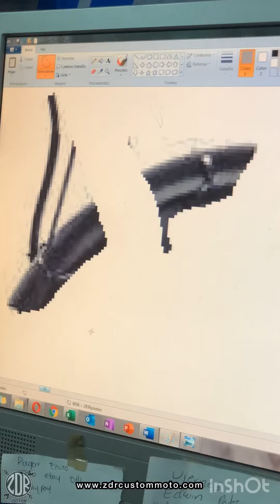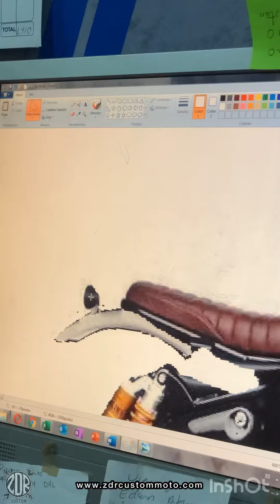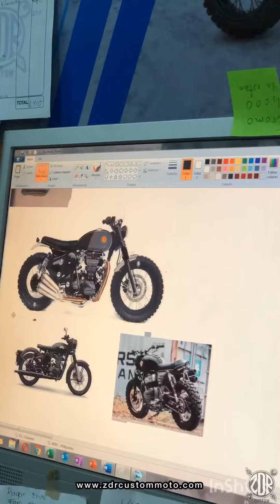⚡️Dibujando diseño para Royal Enfield Classic 350 , Modificacion 👌